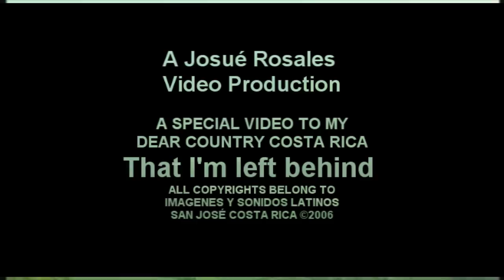ORGULLOSAMENTE TICO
Este video tiene como primordial objetivo mostrar lo hermoso que es Costa Rica en dos minutos.
Atravéz de porcentajes territoriales vs flora y fauna el teaser presenta lo importante que es Costa Rica para el mundo entero, apesar de lo pequeño que es.

En un momento en el que los recursos naturales en la Tierra cada vez son más escasos nos damos cuenta del paraíso que tenemos entre nosotros, paisajes y playas que la mayoría de países en el mundo desearían tener.

Si no conoces Costa Rica el siguiente video te motivará a conocerlo, y si eres TICO el video te cautivará al saber lo que tenemos.

Si quieren conocer un poco de nuestro país, les invito a ver el siguiente teaser con imágenes y datos sobre nuestro querido país Costa Rica.